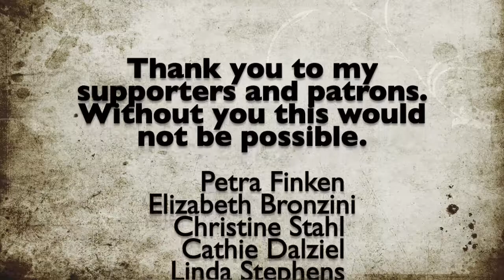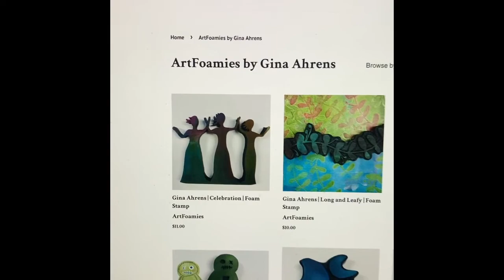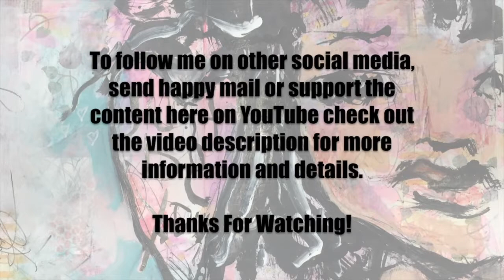Vlog 10-25-20 To 10-31-20